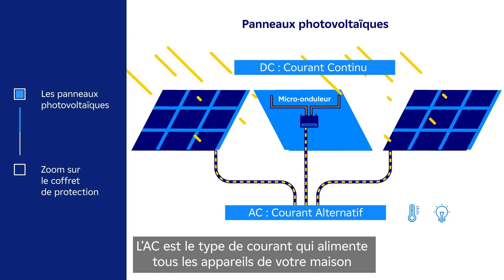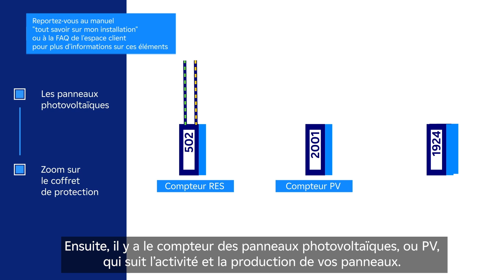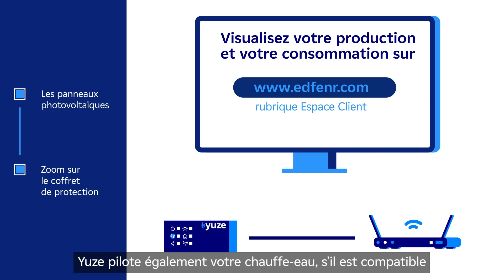Comprendre mon installation : zoom sur les panneaux et le coffret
🎉 Félicitations, vous êtes désormais producteur d’énergie solaire !

Cette vidéo vous explique de quoi est composée cette installation et comment elle fonctionne : panneaux, micro-onduleurs, coffret de protection, compteurs, gestionnaire d’énergie …

rubrique Espace Client pour suivre votre production et optimiser votre autoconsommation.
Bonne production solaire ☀️ !

📱 Notre service client reste à votre disposition pour toute question concernant votre générateur photovoltaïque au 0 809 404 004 du lundi au vendredi de 9h à 19h et le samedi de 9h à 13h (gratuit + prix d’un appel).